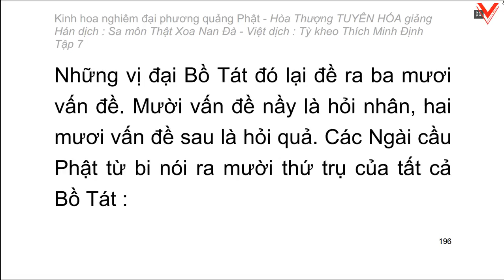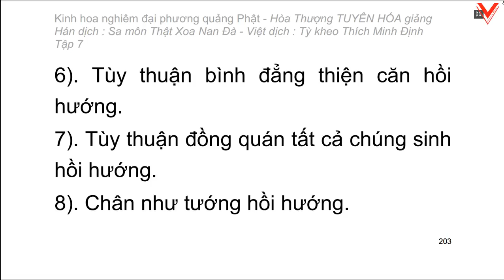Kinh hoa nghiêm - hoà thượng Tuyên Hoá giảng giải - Tập 7/25 (tiếp theo)